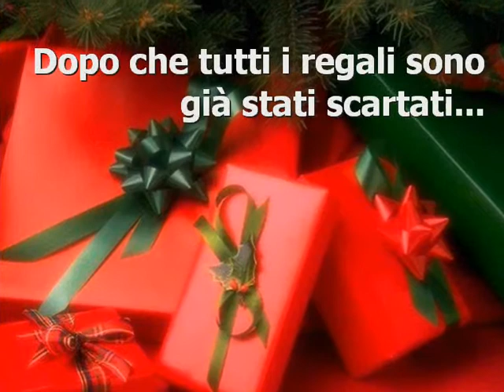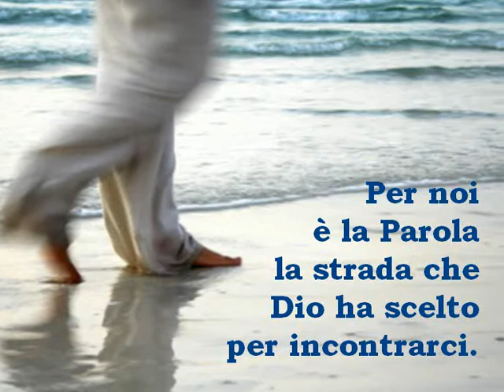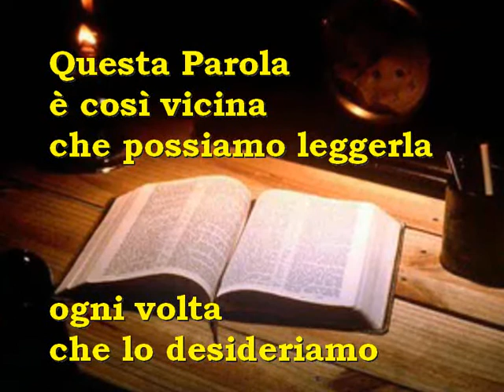La Parola & il Natale - postulanti Figlie di san Paolo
Il video è stato realizzato per una proiezione durante una preghiera di ringraziamento. La Parola di Dio, l'Incarnazione e il nostro Natale. Spazio per riflettere, lasciarsi toccare, mettere in gioco, ringraziare.